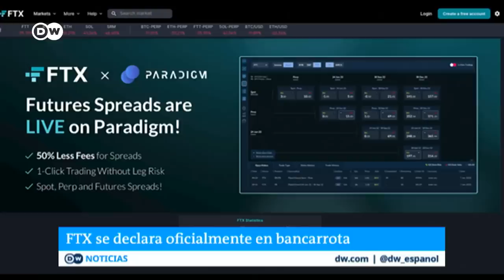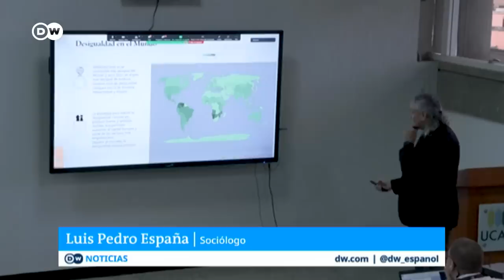Las tropas ucranianas consolidan su victoria en Jersón (Noticiero completo)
Tras casi nueve meses de combates, las fuerzas rusas han sido desplazadas definitivamente de la única capital regional que habían logrado tomar en Ucrania tras casi nueve meses de combates. El presidente ucraniano Volodímir Zelenski calificó la jornada de día histórico: "Estamos recuperando el sur de nuestro país, estamos retomando Jersón. Nuestras fuerzas ya están en los accesos a la ciudad, aún queda algo, pero estamos entrando. El pueblo de Jersón lo estaba esperando. Nunca había renunciado a Ucrania"